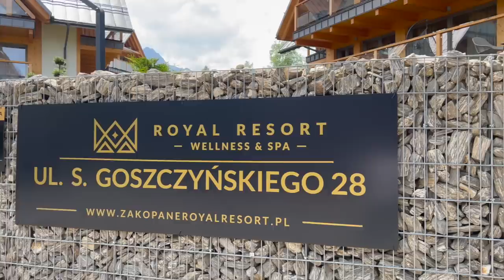DLACZEGO NIE MAM KONTAKTU Z RODZICAMI PRZEMYSŁAWA...?!